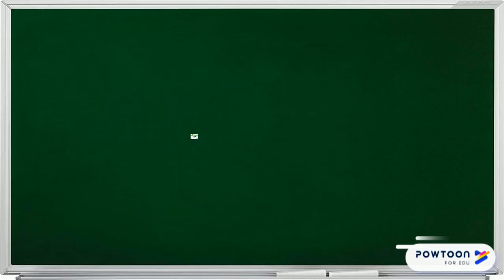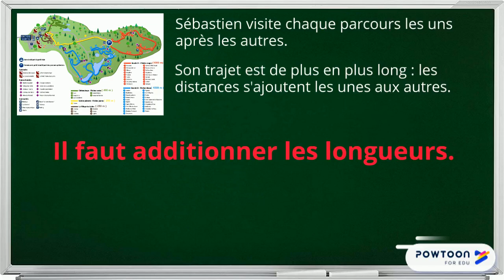Problème n°5 : Au parc Legendaria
Problème quotidien.
Mesure de longueurs.
Problème additif.